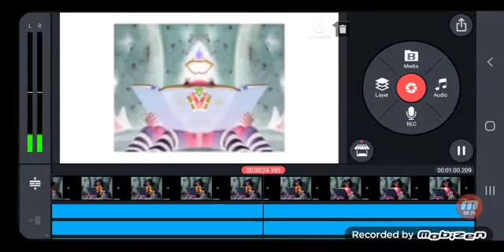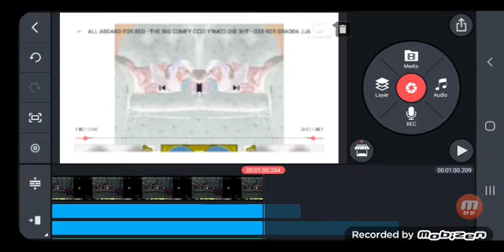April 29, 2022